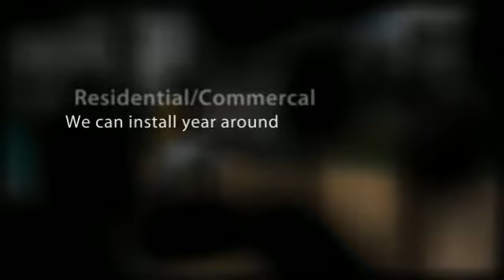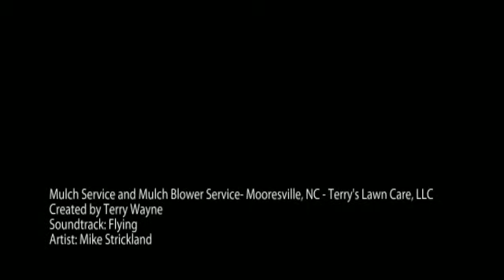Mulch Service and Mulch Blower Service- Mooresville, NC - Te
Terry's Lawn Care, LLC
Mulch Blower Service

We can install up to 30 yards of mulch an hour. Give Terry's Lawn Care, a call for your free estimate.